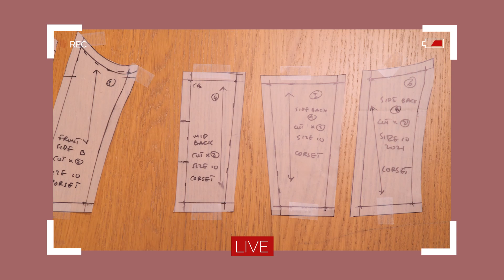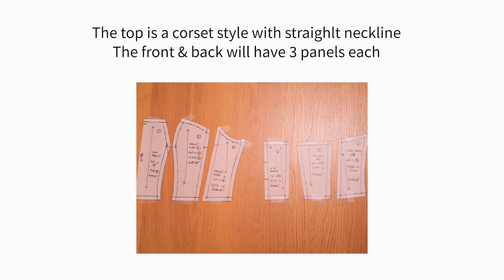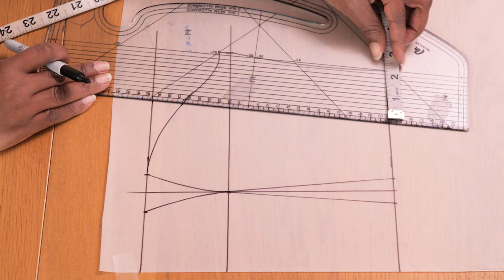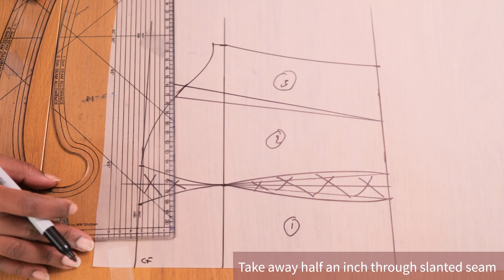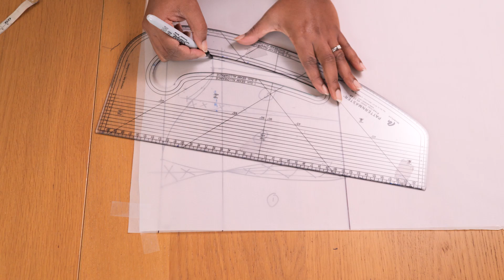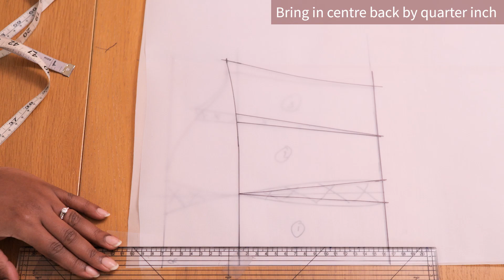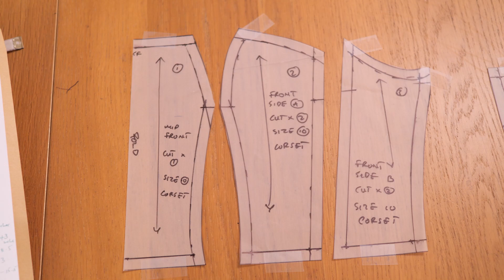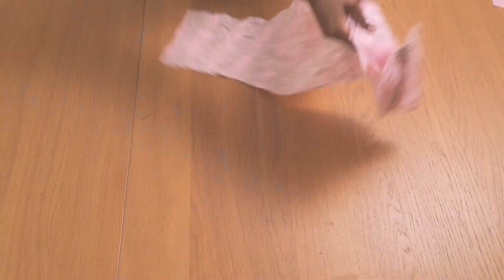How to Sew a Corset with Draped Sleeves Tutorial | Kim Dave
In this tutorial, I show how to sew a corset with draped sleeves.

Materials used for dress design
Lace fabric - 5 metres/yards
Pink lining - 4 metres/yards
Pink bias tape - 3 metres/yards
Boning - 2 metres/yards

Video starts at 00:00
Intro 00:38
Measurement needed 02:25
Pattern making 02:48
Corset cutting 08:32
Corset sewing 09:19
Draping sleeves detail 16:31
Fitting 20:41
Final reveal 21:34

I am a U.K size 10 with dimensions (in inches)
Across shoulder 15
Bustline 36
Waistline 29
Hipline 39

~~ Copyright  📢  ~~
Editing by Kim Dave
Filmed & Photographed with:

Sewing Supplies (US) •

Individual Items (UK)
Pattern Master •
Pattern Paper for Tracing •
Pattern Card, Brown Paper •
Tape measure (yellow) •
Set Square •
Marker pen •
Long Steel Ruler •

Brother LS14S Sewing Machine •
Brother 1034D Overlocker •
Brother M343D Overlocker (Alternative) •